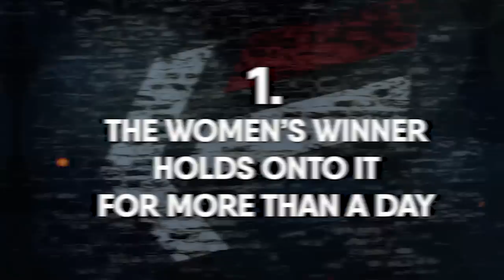9 Fantasy Booking Pitches For WWE Money In The Bank 2023 | WrestleTalk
What would you book at Money in the Bank 2023?

0:00 - Intro
0:23 - 1
1:15 - 2
2:08 - 3
3:00 - 4
3:50 - 5
4:32 - 6
5:15 - 7
6:01 - 8
6:38 - 9
9 Fantasy Booking Pitches For WWE Money In The Bank 2023 | WrestleTalk

Written by: Pete Quinnell, Jamie Toolan & Adam Blampied
Presented by: Adam Blampied
Edited by: Adam Witney
Thumbnail by: Henry Caraballo
Image Sourcing by: Jason Walsh

Sources used for research: